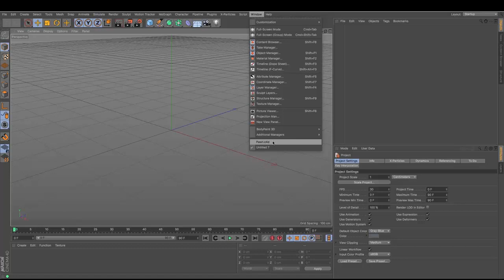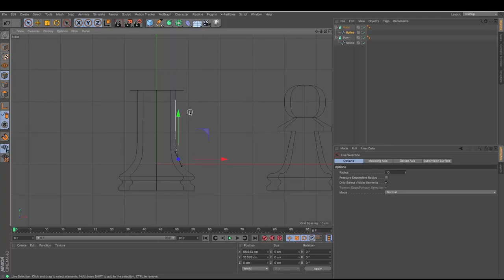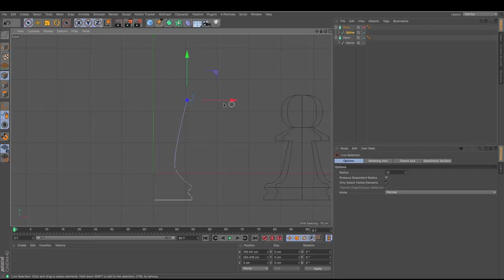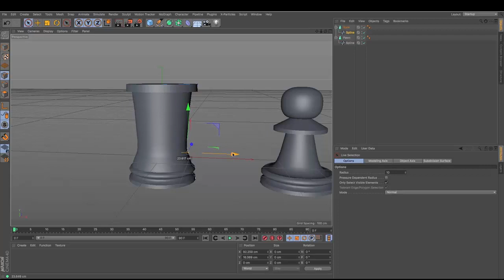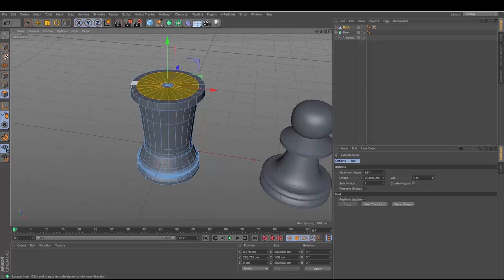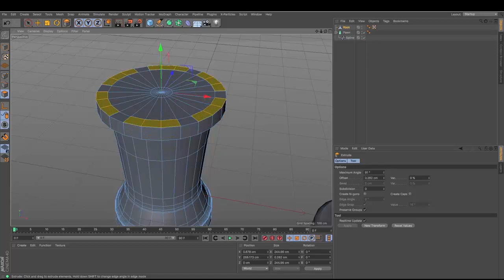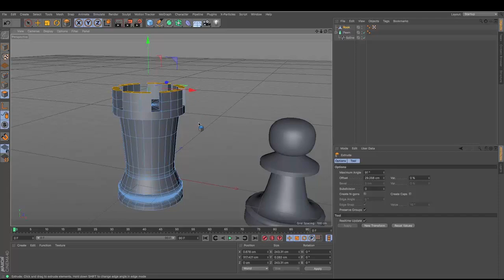15-CİNEMA 4D satranç modelleme